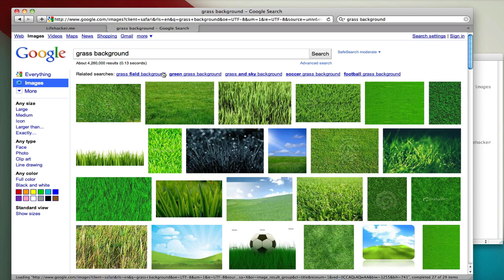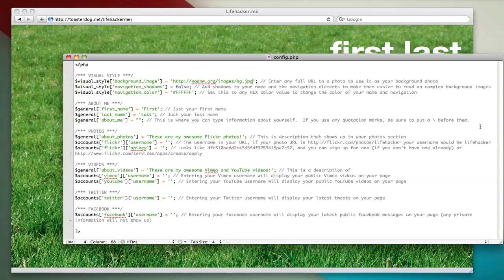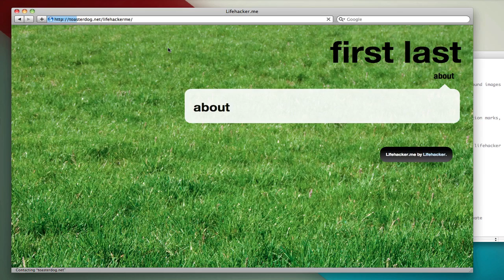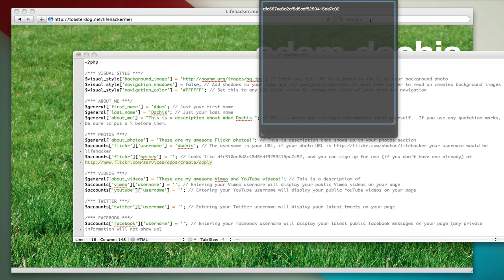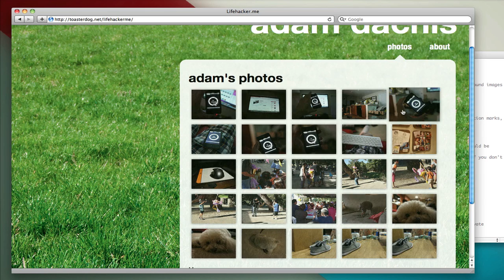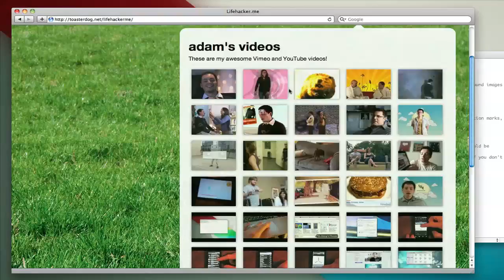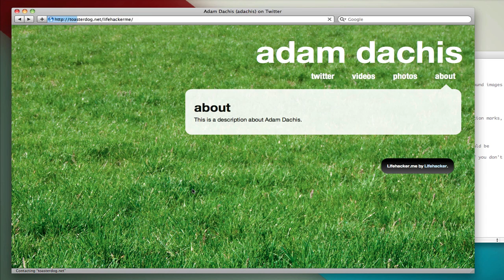Setting Up Your Custom Personal Home Page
Here's how to configure your Lifehacker.me personal home page on your own web server and how everything works.